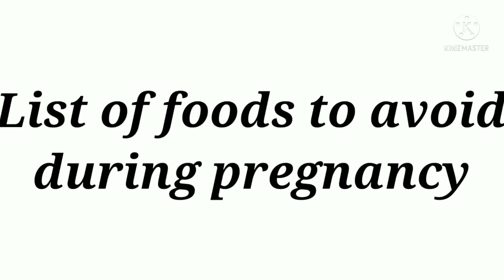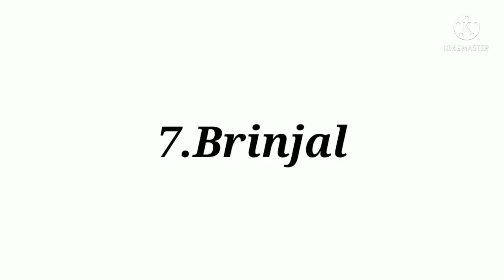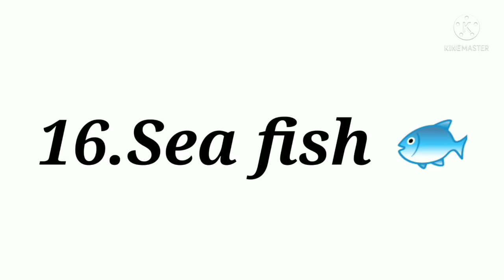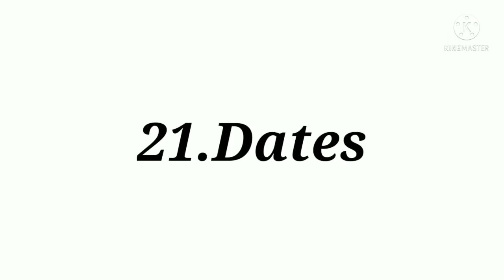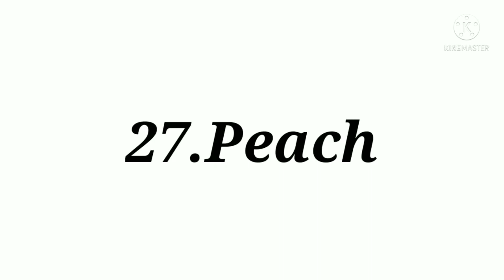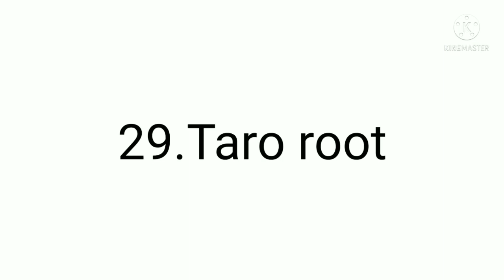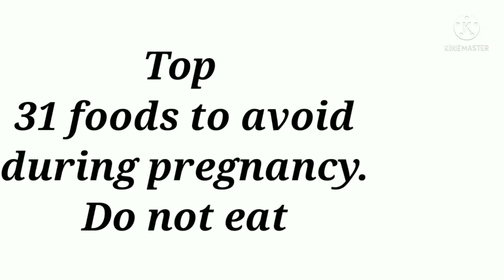pregnancy Top food avoid during pregnency time in Telugu#pragnant సమయం లో తినకూడని పదార్ధాలు.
There are some foods you should not eat when you are pregnant becous they might you ill or harm your baby.

avoid this food during pragnanu

baby care

pregnency care

pregnency time lo tinkodani food

pregnant samayam lo tiskovalsinna jaagratalu

a food thinte mana bidda ki pramadham

food list of avoid during pregnency time

Baby care food tips